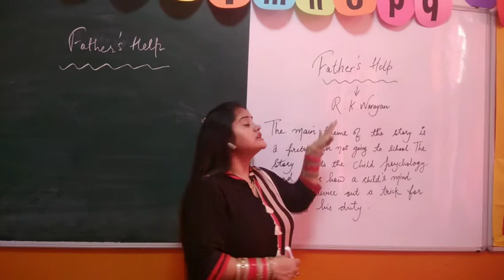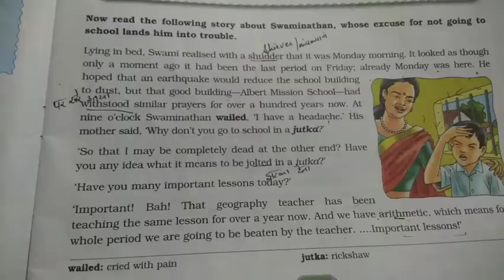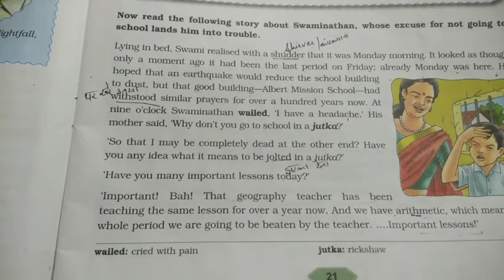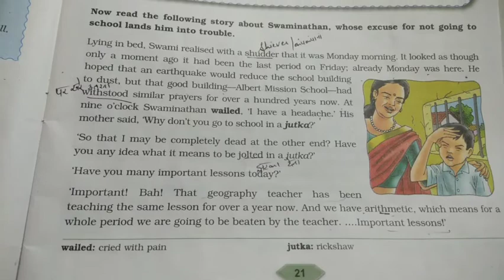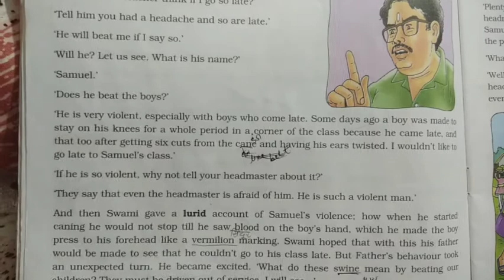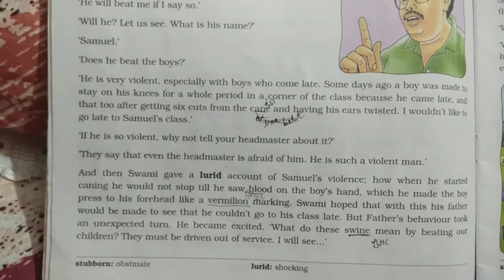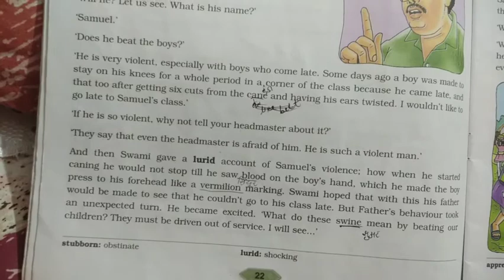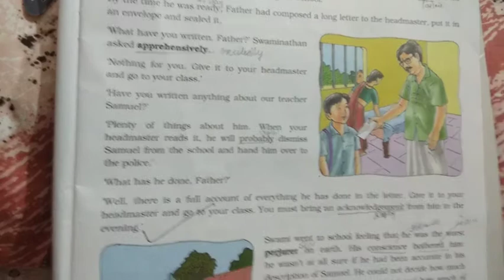Class 8th English chapter 4 DAVPPS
Father's help part I